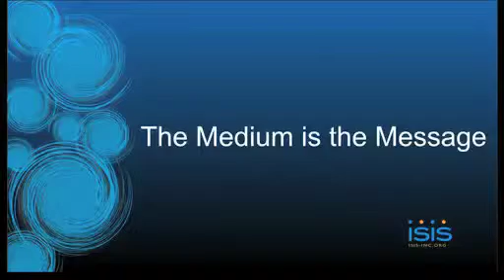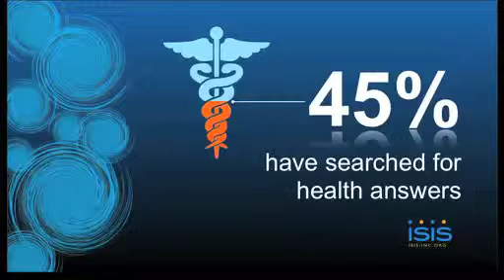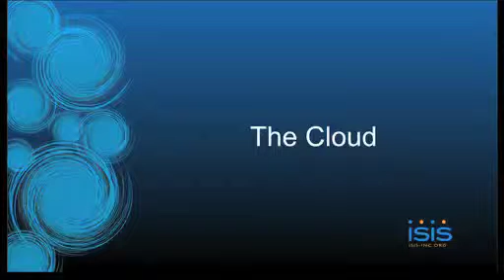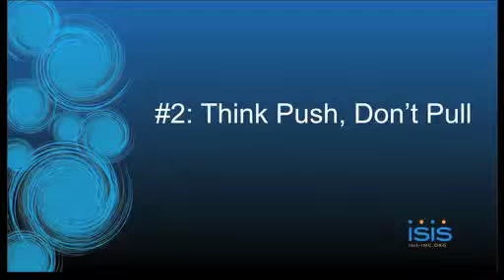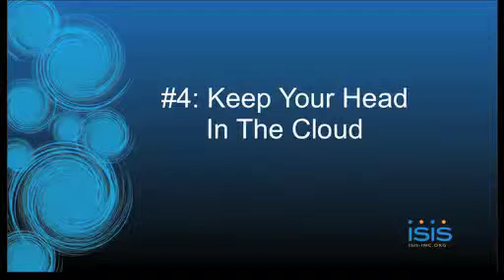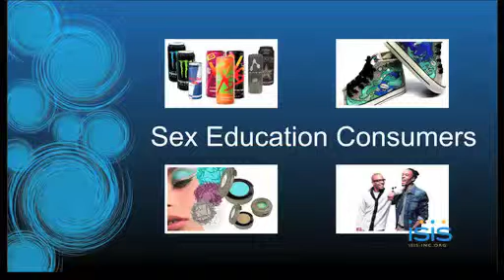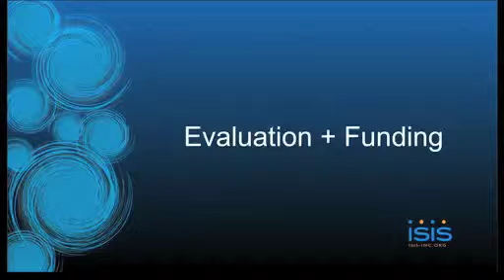Deb Levine TECHSx USA White Paper Pt 2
ISIS, Inc. received funding in 2010 from the Ford Foundation to begin a dialogue and better understand the environment at the intersection of youth, technology/social media, and sexual health. We wanted to dive deep... learning how youth and young adults, especially urban youth of color, use technology for their sexual and reproductive health and to figure out where the interest lies in new digital programming. ISIS, Inc. produced a white paper, now available for download Deb will give an 18-minute TECHSExSF talk with highlights of this work for the first time to the audience at 2011 Sex::Tech.